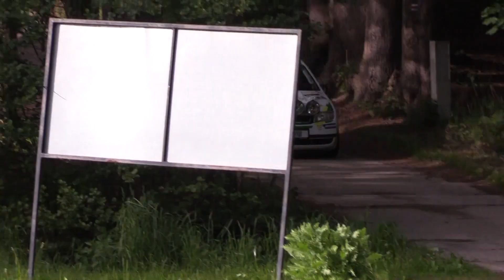51. Rallye Český Krumlov 2024 | 80 | Milan Zeman - Jaroslav Vytasil